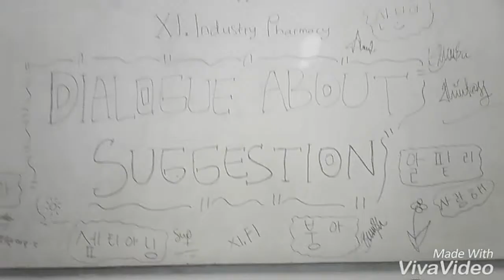Project Video english MAKE A DIALOGUE SUGGESTION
Group Name:
- Al Fitriyanah
- Bunga Fauziah
- Cynthia Widhah. N
- Septianing Rahayu
- Tiara Afrelia

Class: XI FARMASI INDUSTRI
SMK FARMASI AVICENNA CILEUNGSI
cileungsi-bogor
indonesia